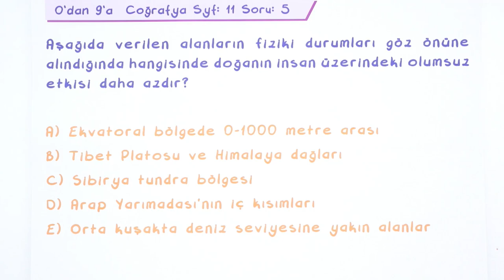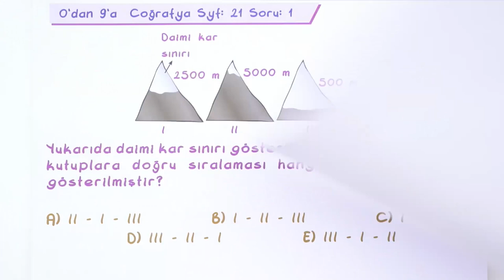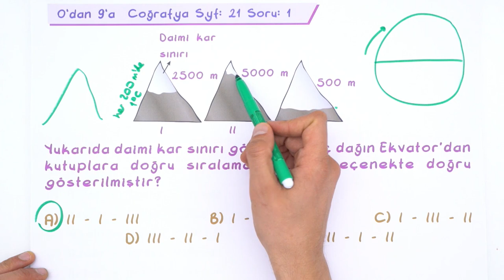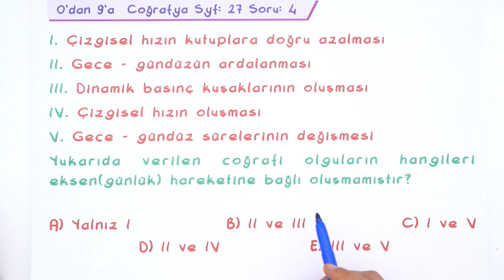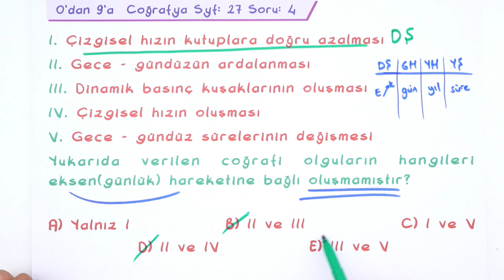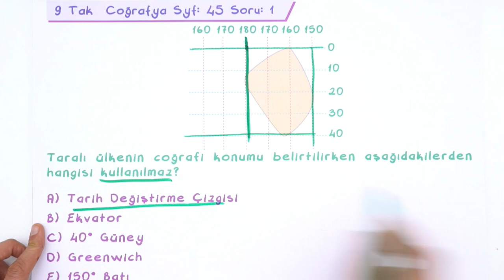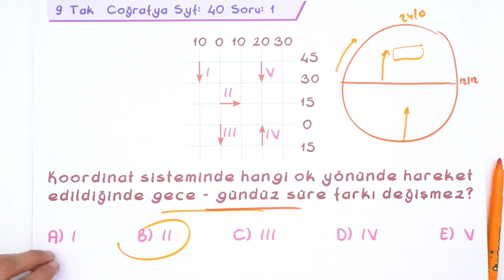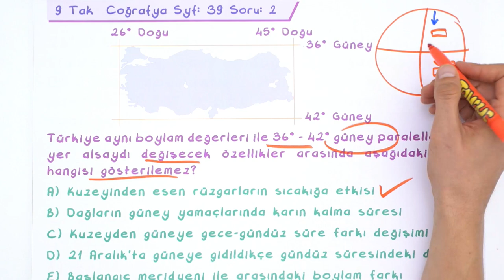9. Sınıf Ara Tatil Coğrafya Tekrarı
9. Sınıf Ara Tatil Tekrarları başladı! Ara tatil boyunca, yayınlanacak videolar ile sorularlatekrar yaparak eksiklerini kapatacak; bu videoyla coğrafya konuları tekrar etmiş olacaksın! 🤓